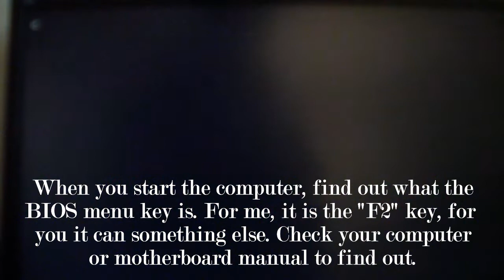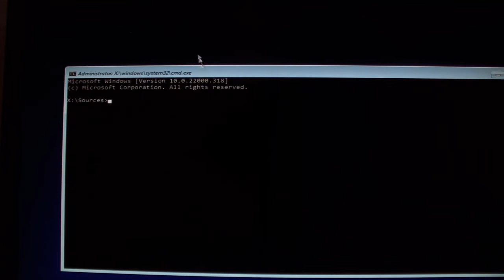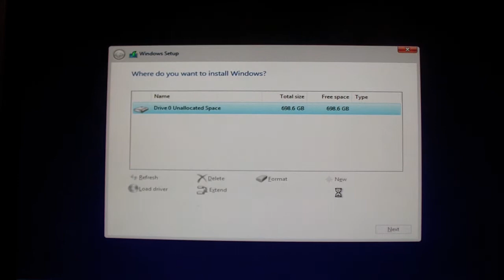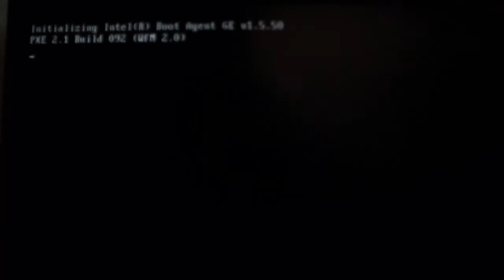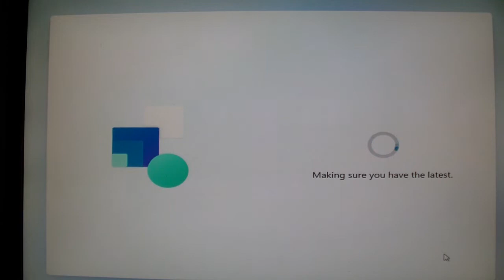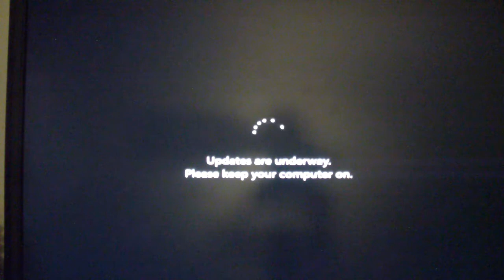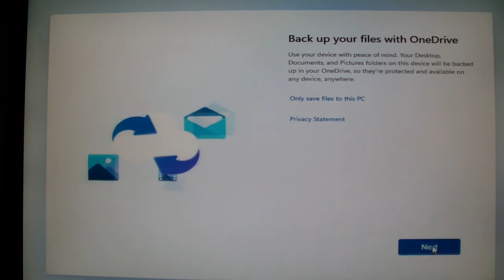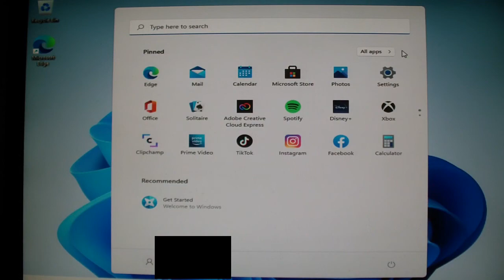Install Windows 11 with a USB Drive for Unsupported Hardware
[Synopsis]

This video shows you how to install a fresh copy of Windows 11 on a computer with unsupported hardware. The computer I installed Windows 11 is a Dell Precision T1650, and this computer was released in 2012. It has a UEFI BIOS, but it doesn't have TPM 2.0. When I tried to install Windows 11 with a USB flash drive, it wouldn't let me install it, because it didn't meet the hardware requirements. However, I was able to bypass it by editing regedit which I will show you on this video.
[Links]